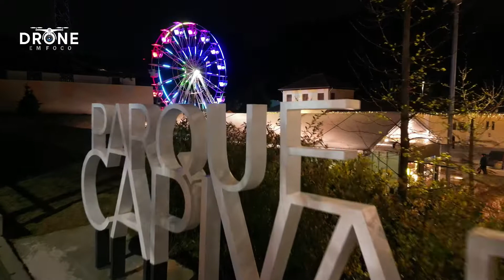PARQUE CAPIVARI EM CAMPOS DO JORDÃO - SP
Parque de Diversão Capivari em Campos do Jordão SP.